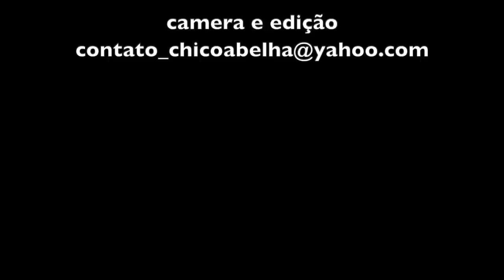90 ANOS E ESTÁ FIRME NA ENXADA - SEU TIÃO - PARTE 2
As coisas miorô, pobreza, né?... A pobreza acabô, né? Que de primero tinha gente pobre dimais, né? I hoje num tem, né? Se a pessoa num tivé preguiça, se ela gostá di trabaiá, ele num passa farta di nada não. Ele passa farta se ele num quisé trabaiá, ne? Ai ele passa farta. Porque Deus num podi mandá nada dado pra nóis não. Nós tem que... derrubá o suor, né?